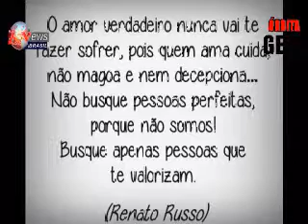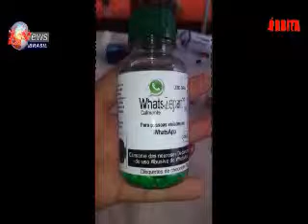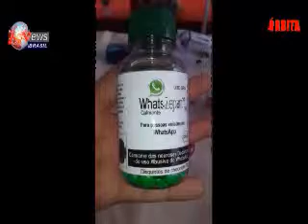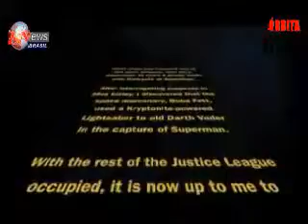PROGRAMA SEGUNDA 30 03 2015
SEGUNDA A SEMANA COMEÇA MELHOR COM AGENTE